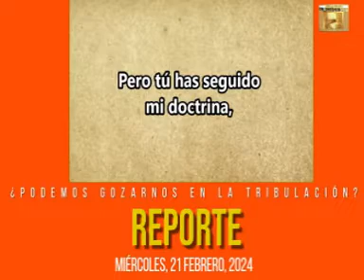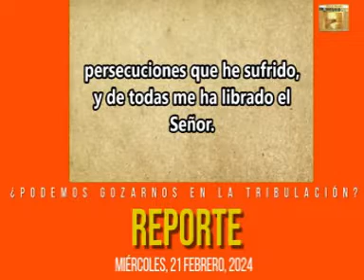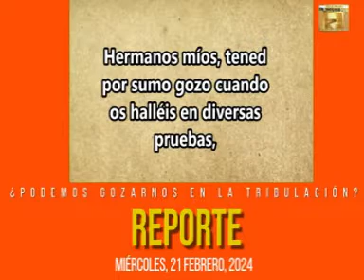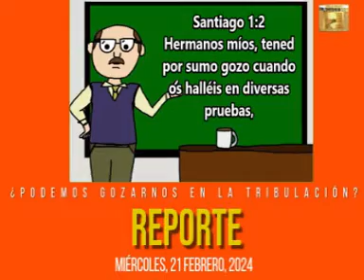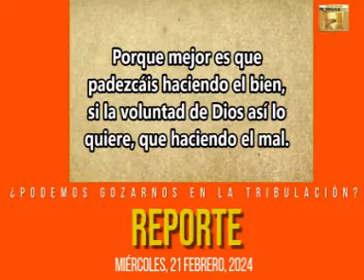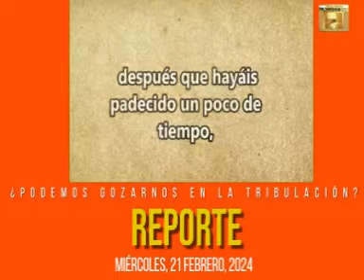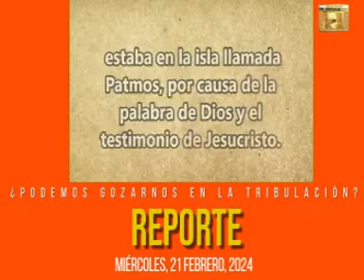Reporte: ¿Podemos gozarnos en la tribulación?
2 Timoteo capítulo 1 verso 8

Por tanto, no te avergüences de dar testimonio de nuestro Señor, ni de mí, preso suyo, sino participa de las aflicciones por el evangelio según el poder de Dios,

Participar de las aflicciones en esta tierra es aceptar ser rechazado y menospreciado, es esencial  de nuestro examen definitivo como hombres u mujeres de Dios, mira lo que dice también Pablo en:

2 Timoteo capítulo 3 verso 10-11
Pero tú has seguido bien mis enseñanzas, mi manera de vivir, mi propósito, mi fe, mi paciencia, mi amor y mi fortaleza para soportar,  y has compartido mis persecuciones y mis sufrimientos, como los que tuve que soportar en Antioquía, Iconio y Listra. ¡Qué persecuciones sufrí! Pero el Señor me libró de todo ello.

Lo que Pablo le está recordando y remarcando a Timoteo, es que él conoce muy bien el calibre y el tenor de sus enseñanzas y que incluso eso no es todo sino que además tiene muy presente y en claro su manera de vivir y de pensar es decir Timoteo sabe muy bien como el apóstol confía en Dios y además como ha sido testigo de su paciencia y de su amor para soportar todas las dificultades que el llamado de Dios a su obra trae consigo. En otras palabras Timoteo ha sido testigo de como maltrataron a Pablo y de cómo llegó a sufrir atrocidades en algunas ciudades de las que visitó por causa del Evangelio, pero también enfatiza como el Señor lo libró de todo eso.

2 Timoteo capítulo 4 versículo 5,
Pero tú sé sobrio en todo, soporta las aflicciones, haz obra de evangelista, cumple tu ministerio.

¿Qué cosa es ser sobrio?
Cómo se entiende la sobriedad, es acaso esa esa imagen casi acartonada o de solemnidad que tantas veces hemos visto en determinados lugares? No! La sobriedad es una gran moderación en todo lo que se hace. Eso es lo que Pablo le pide a su discípulo y  además de  eso le pide que sepa soportar las aflicciones. Eso significa que quizás le vengan algunas aflicciones, le estaría dando ese consejo para cuando le sobrevengan las tribulaciones.

1 Pedro 3:17
Porque mejor es que padezcáis haciendo el bien, si la voluntad de Dios así lo quiere, que haciendo el mal.

1  Pedro 5:9 y 10
al cual resistid firmes en la fe, sabiendo que los mismos padecimientos se van cumpliendo en vuestros hermanos en todo el mundo. Mas el Dios de toda gracia, que nos llamó a su gloria eterna en Jesucristo, después que hayáis padecido un poco de tiempo, él mismo os perfeccione, afirme, fortalezca y establezca.

Resistir  los ataques satánicos no es tarea simple ni sencilla, se necesita además de una firme autoridad además de conocer y disponer de todas las armas que el cielo nos brinda para pelear la buena batalla. Confiar en que nuestro Dios siempre va a llegar a tiempo para auxiliarnos si así fuera necesario,  el mismo Dios hará que a corto o mediano plazo todo vuelva a estar bien y contemos con las fuerzas suficientes como para seguir luchando.

Finalmente libro de Apocalipsis capítulo 1 verso 9
Yo Juan, vuestro hermano, y copartícipe vuestro en la tribulación, en el reino y en la paciencia de Jesucristo, estaba en la isla llamada Patmos, por causa de la palabra de Dios y el testimonio de Jesucristo.

¿Qué es lo que esta diciendo Juan acá?
Dice que por confiar en Dios y pertenecer a su Reino tiene los mismos problemas que cualquiera que no pertenece a ese Reino, pero que en este caso él se gloría en la fuerza que Dios otorga para soportar, para enfrentar y para derrotar esos sufrimientos para anunciar el mensaje que hemos sido enviados a difundir.

Dios  nos hizo saber que podemos acudir a su misericordia, amor y poder cuando estemos en diversas tribulaciones. Ahora te pregunto ¿qué significa esto?  que en algún momento de tu vida, si es que  ya no ha pasado,  alguna forma de tribulación va a tocar a tu puerta y será bueno e inteligente que cuando eso suceda te encuentres  espiritualmente preparado o preparada para resistirla, sobrellevarla y derrotarla ese es el mandato.

Entonces qué hacemos con las tribulaciones, en principio, aunque nos  duela tremendamente dar gracias por ella y luego pelear la buena batalla de la fe para convertir esa tribulación en bendición.

Audio: Tiempo de Victoria
Video: Diario El Rompimiento
Febrero 2024